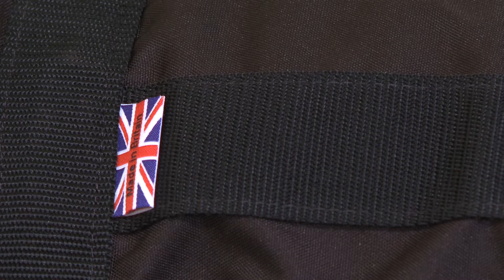Multi Trauma Manikin - Product Demo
Our Multi Trauma manikin is one of our more interesting manikins! Using this manikin you can simulate impalement or amputations to bring added interest to any training exercise.